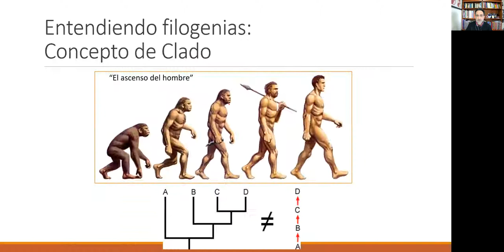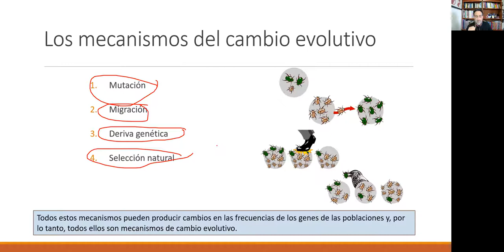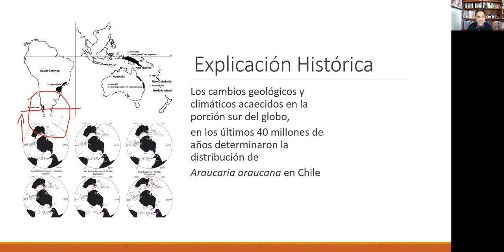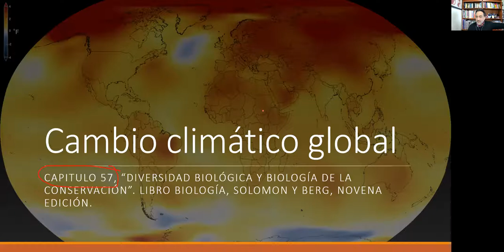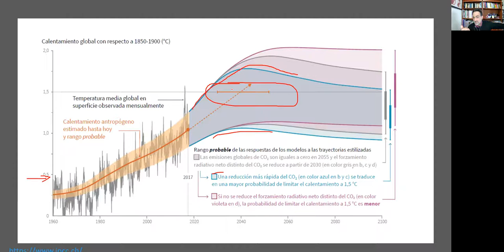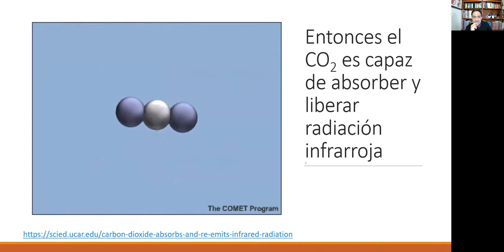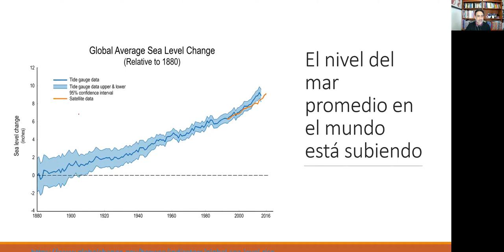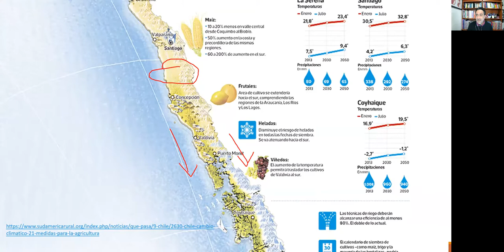BioGral Repaso Para PEP3